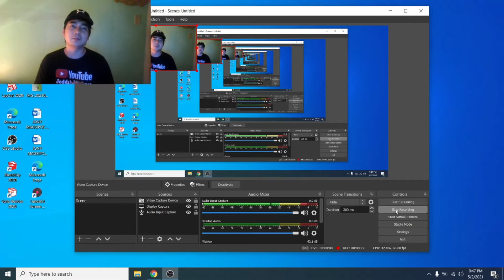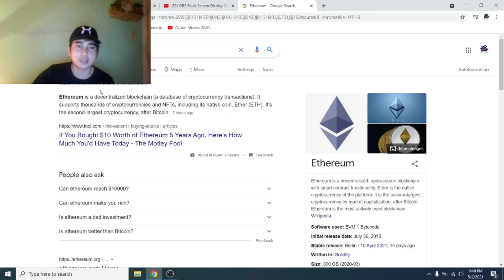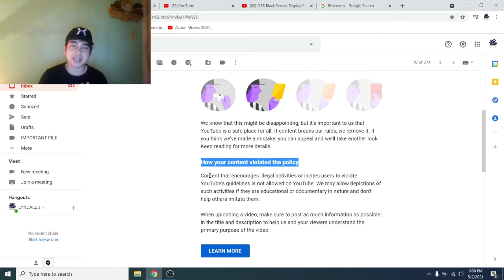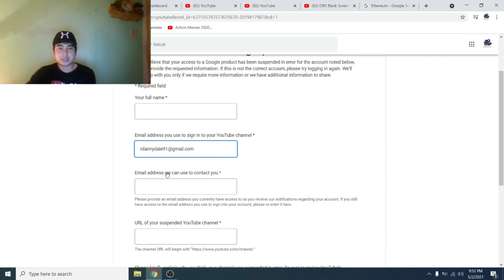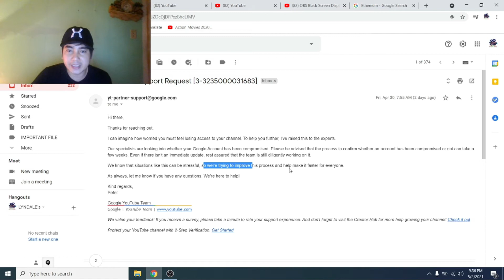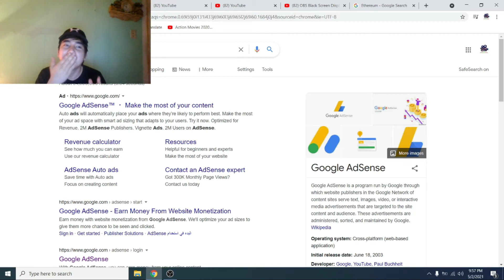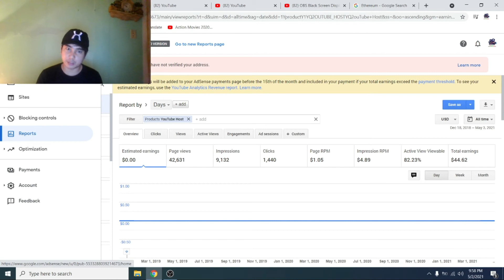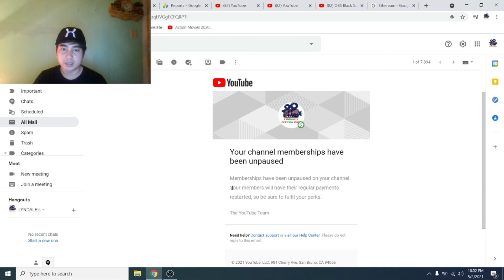YOUTUBE DELETED! (My account was Hijacked)-HOW TO RECOVER?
My YouTube account was deleted by YouTube team due to some video's uploaded without following YouTube policy.
I recently notice that someone hijacked my account and they changed also the channel name to some different name, someone upload a violated videos that cause  of my channel deletion.

In this content may help you base on my experience, if you encounter the same issue with mine. to proceed the process of your account recovery, please see the video content for step by step process.